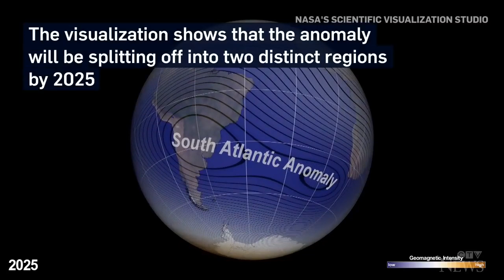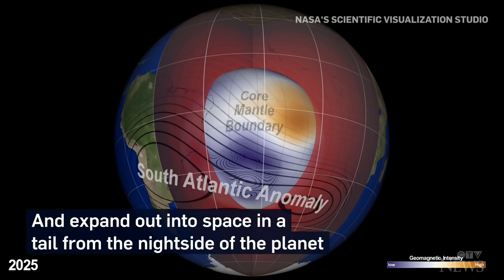Earth's magnetic field area appears to be splitting in half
NASA researchers say the Earth's magnetic field has a weak spot and it's splitting in two, impacting satellites and other spacecraft.